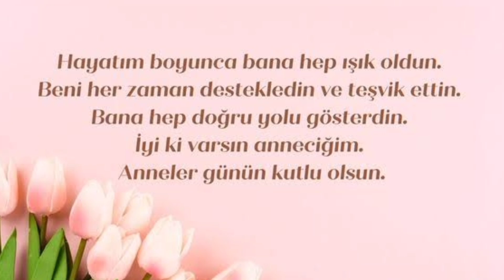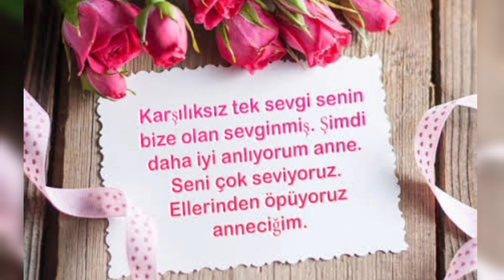Anneler Günü Mesajları ❤️ En Güzel Anneler Günü Mesajları 🌹Anneler Gününüz Kutlu Olsun 💞🌹🍀🌅